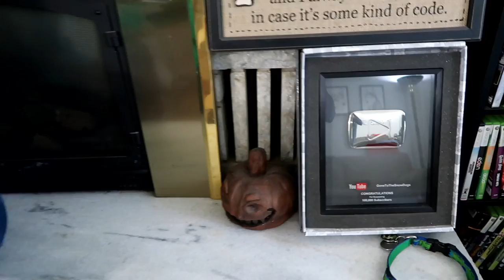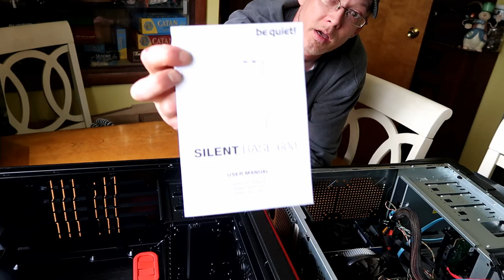IT'S FINALLY HERE !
Today we had to head out to the farm to plant some of our plants! It's time to get them in the ground!  Then when we got home, a box had arrived!  It's finally here!  Our 100k Silver Play Button from YouTube! And we could not have done this without all of you!   Thank you so much for all of your support!  Oh and Jamie got a new QUIET computer case!  So he vlogged and showed him putting it together for you guys!